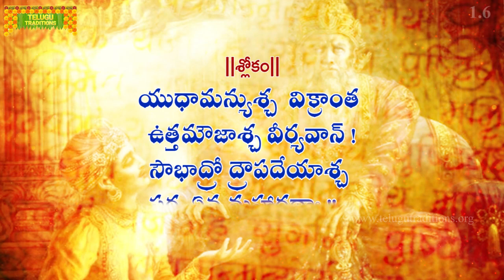భగవద్గీత | Bhagavad Gita Telugu | Arjuna Vishada Yogam | Chapter 1 - Verse 6 || TeluguTraditions